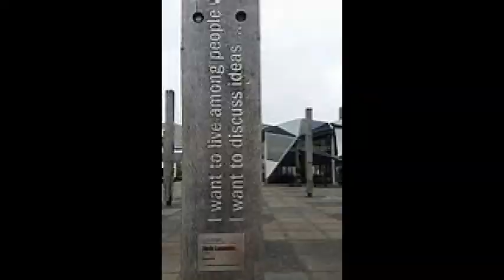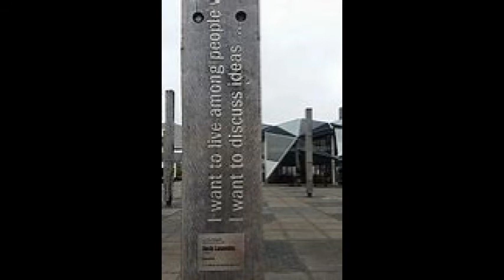Grandads Wheelies By Jack Lasenby: 4 - Why Nobody Wants to Shake Hands with the Stoker